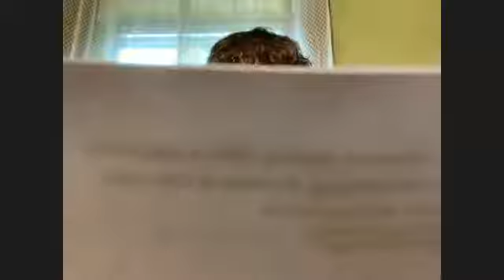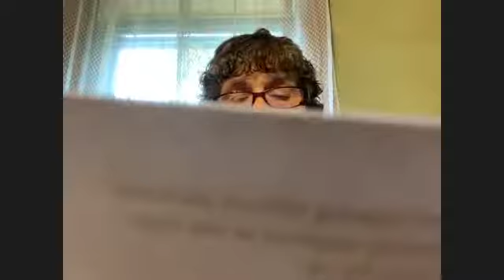Holy Eucharist 4/26/2020- ST James Eatontown Sunday Worship Service